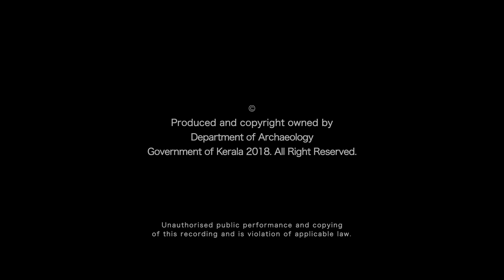प्लामुट्टु कोट्टारम | Plamuttu Kottaram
The Plamuttu Kottaram is a double storied residential structure located between the Veppinmuttu Kottaram and Thai Kottaram in Padmanabhapuram Palace.